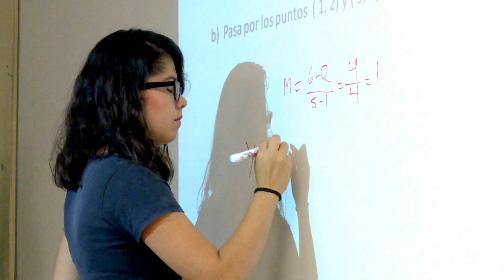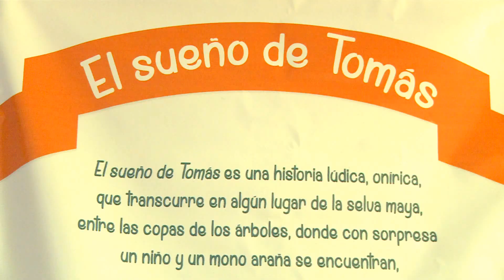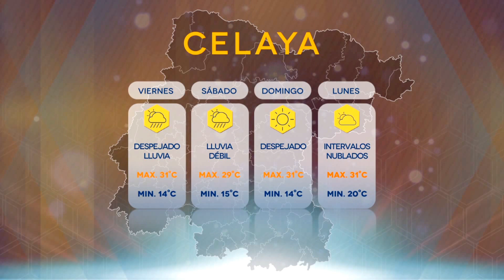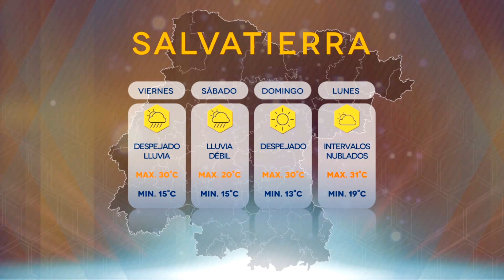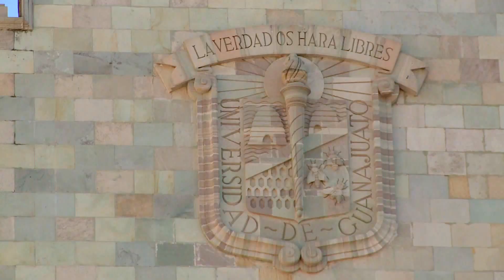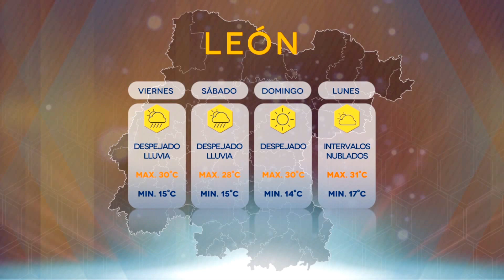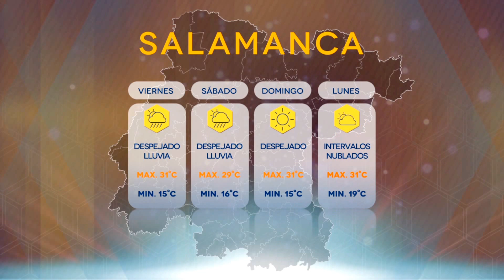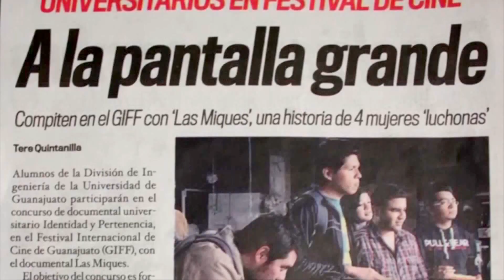INFORMATIVO UG COMUNICA 31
+Celebra UG a sus estudiantes con actividades académicas, culturales y deportivas.
+La Titular de Desarrollo Estudiantil la Mtra. Marcela Franco, en entrevista.
+En entrevista Alicia Caballero y Juan Carlos Sánchez sobre la exposición pictórica “El sueño de Tomás”
+Se realizó el Septimo encuentro Cultural en la Escuela de Nivel Medios Superior de Silao
+Se cumplen 25 años de amistad entre la Universidad de Soka y la UG